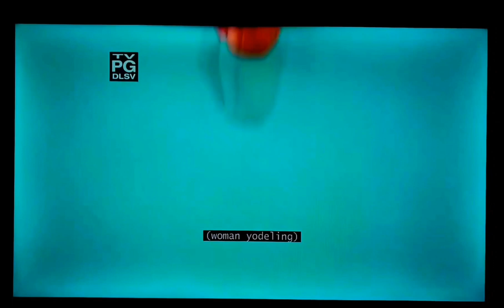the simpsons intro with TV-PG-DLSV on FXX ft BITBBH end (NEO the villains of valley view AP)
The following program is rated TV-PG-DLSV. It contains suggestive dialogue, strong language, sexual situations, and violence. It is attended only for 10 ages parental guidelines suggested.